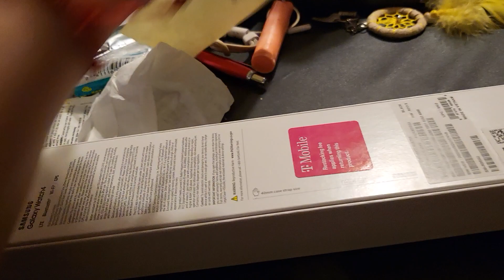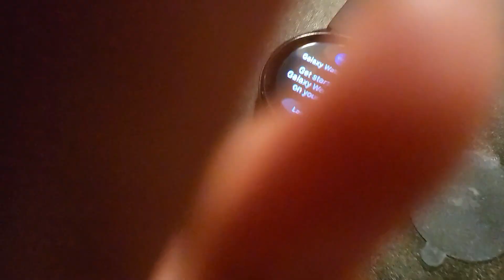Samsung Galaxy Watch 4 unboxing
this was two days ago
and the watch is already set up